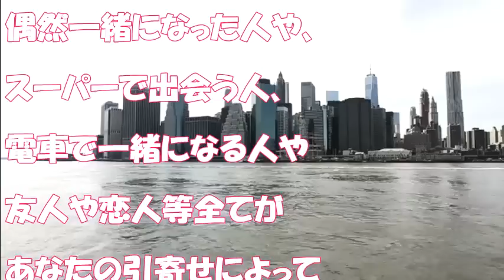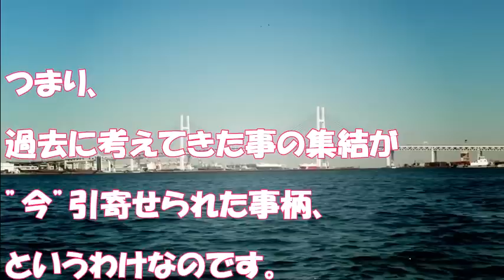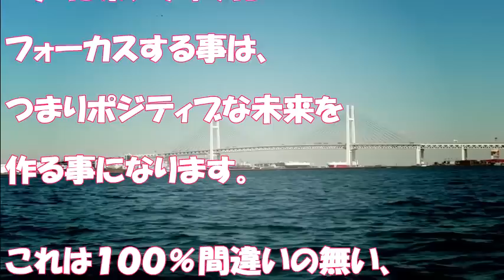【バシャール】 最新 ‘’今‘’ たった今あなたが”感じている事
バシャールからのメッセージ　最新
今
たった今あなたが”感じている事”が、まさに波動を読み取っているのです！
その波動があなたの未来を創っていきます。